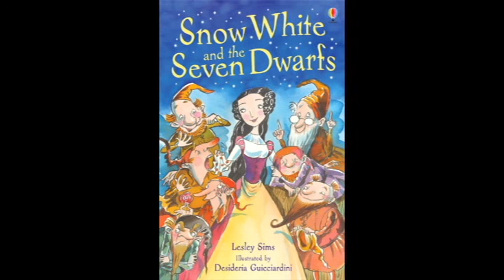Snow White and the Seven Dwarfs